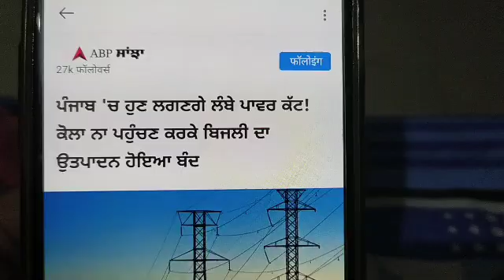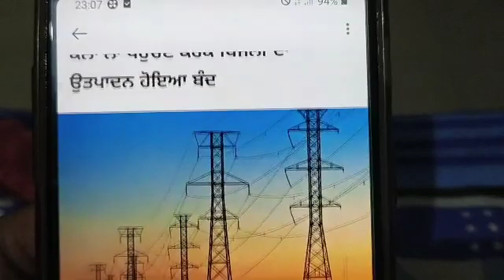ਹੁਣ ਲੱਗਣਗੇ ਬਿਜਲੀ ਕੱਟ ,ਹੋ ਜਾਓ ਤਿਆਰ! Hun Lagan Ge Bijali Kat